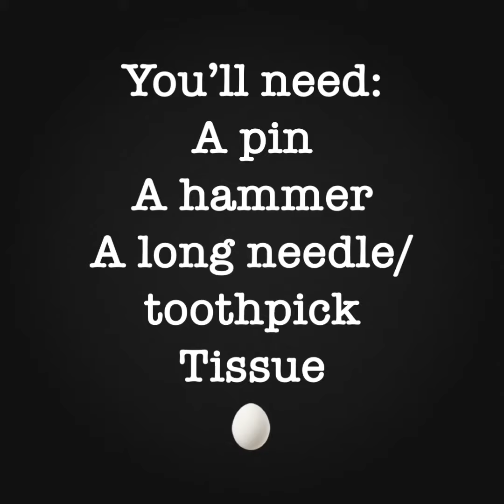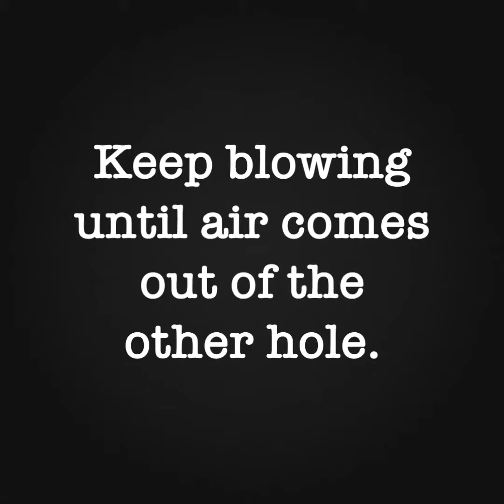Empty An Egg Without Breaking The Shell!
Get ready for Easter crafting by prepping eggs for painting! Craft supplies might not be as readily available during community quarantine, so best to make do with what we have!

In this video, we’ll show you how to blow out an egg’s contents using things you commonly find at home.

Tag us (we’re @craftmnl on both Instagram and Facebook) and use the hashtag MakeAtHomeTogether so we can see how you do!